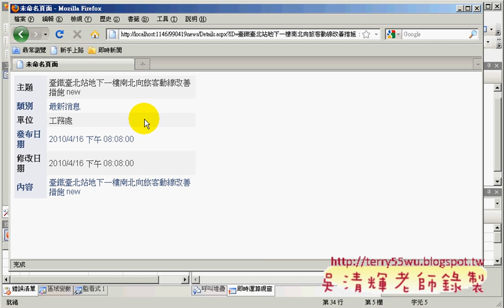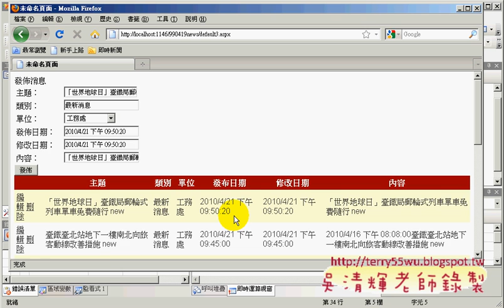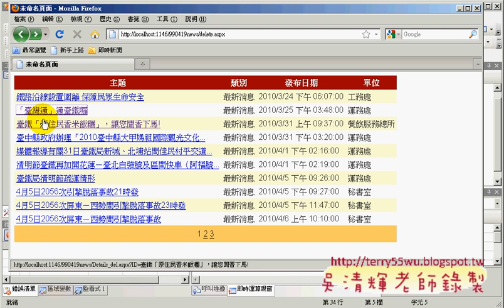07綜合性完成範例(Asp.net資料庫教學 吳老師提供)